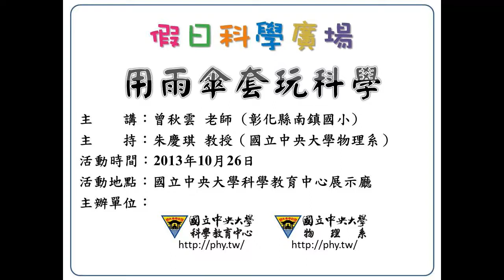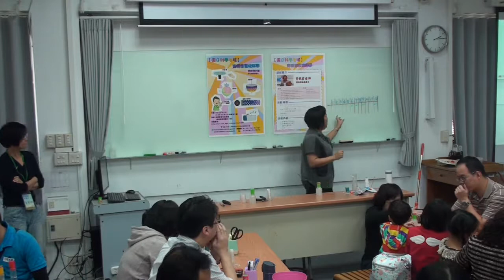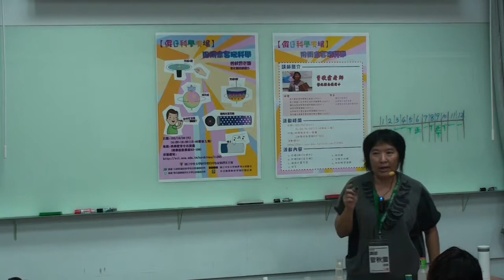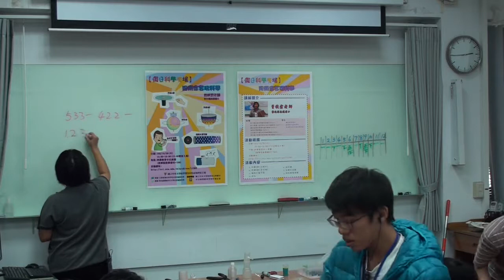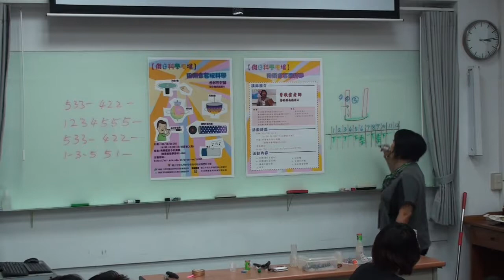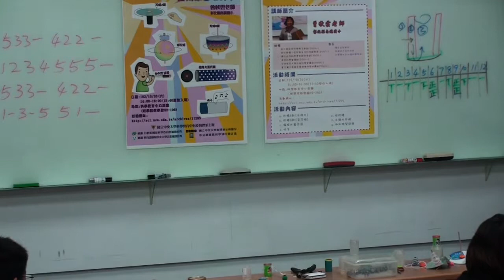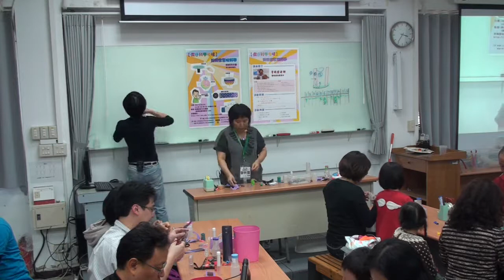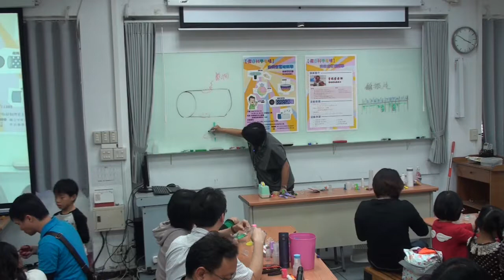[假日科學廣場]用雨傘套玩科學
102秋季 假日科學廣場

主講：曾秋雲
活動時間：2013/10/26